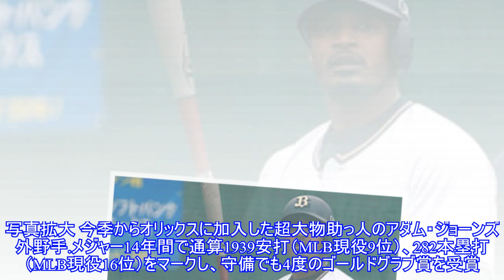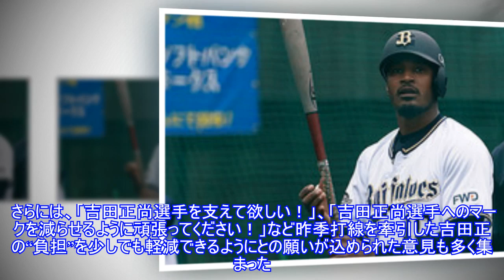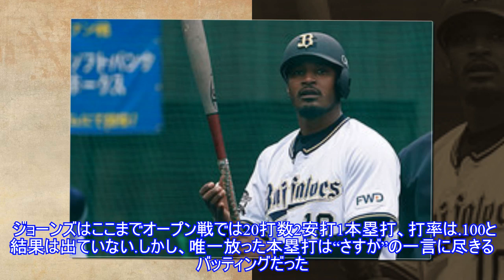オリ新助っ人ジョーンズ、2桁本塁打は最低ライン？ ファンが期待する「HR・打点数」Top News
,オリ新助っ人ジョーンズ、2桁本塁打は最低ライン？　ファンが期待する「HR・打点数」Top,オリ新助っ人ジョーンズ、2桁本塁打は最低ライン？　ファンが期待する「HR・打点数」Top
オリ新助っ人ジョーンズ、2桁本塁打は最低ライン？